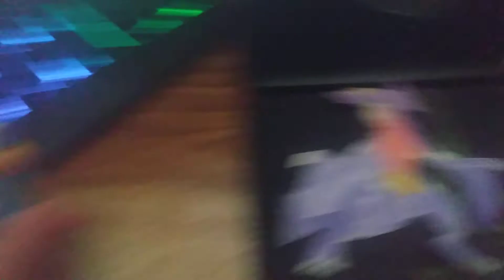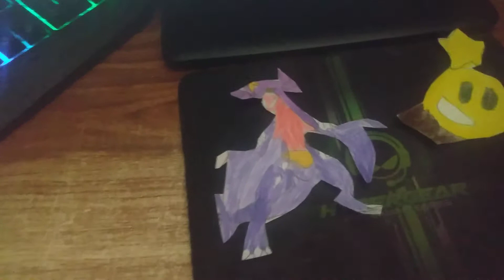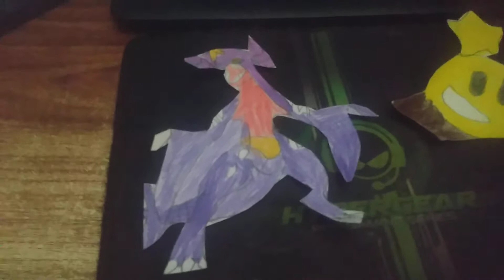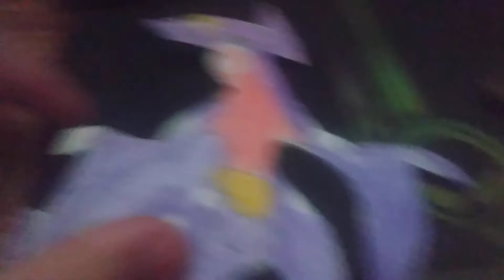The MPAF Show: Blue Toad's Death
Garchomp & Starlow Were Hanging Out Until Magikoopa's wand Goes Missing When He Finds Out That Blue Toad Took It He Kills Him & Now Magikoopa Needs To Hide The body From The Police